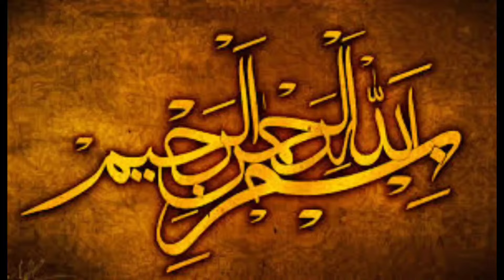Dal palak recipe by cook with shehla For Beginners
Ingredients:
moong dal 250 grams
Spinach (palak) 250 grams
2-3 tbsp oil
1 black cardamom
1 Cinnamon stick
4-5 Cloves (Laung)
Black pepper whole 4-5
Bay leaf (tez pata)
Cumin seeds 1 tsp
2 Onions
Ginger&Garlic paste 1 tbsp
1 Tomato
Red chili powder 1 tsp
Crushed coriander 1tsp
Hot spices powder 1 tsp
1 tbsp dried fenugreek leaves (kasuri methi)
          Method shown in the video
مونگ کی دال 250 گرام
پالک (پالک) 250 گرام
2-3 کھانے کے چمچ تیل
1 کالی الائچی
1 دار چینی کی چھڑی
4-5 لونگ (لونگ)
کالی مرچ پوری 4-5
بے پتی (تیز پاتا)
زیرہ 1 عدد
2 پیاز
ادرک اور لہسن کا پیسٹ 1 کھانے کا چمچ
1 ٹماٹر
لال مرچ پاؤڈر 1 چائے کا چمچ
دھنیا پسا ہوا 1 چائے کا چمچ
نمک 1 چمچ
ہلدی پاؤڈر 1 چائے کا چمچ
گرم مصالحہ پاؤڈر 1 عدد
زیرہ پاؤڈر 1 چائے کا چمچ
ہری مرچ 3-4
1 چمچ خشک میتھی کے پتے (قصوری میتھی)
طریقہ ویڈیو میں دکھایا گیا ہے۔
I really inspired these channels